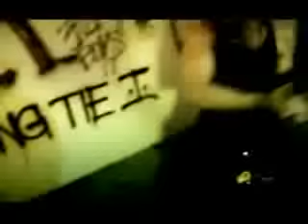AGENTS OF MAN - Without A Trace (OFFICIAL VIDEO)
AGENTS OF MAN - WITHOUT A TRACE
From the album "Count Your Blessings".
Century Media 2005

Amazon MP3